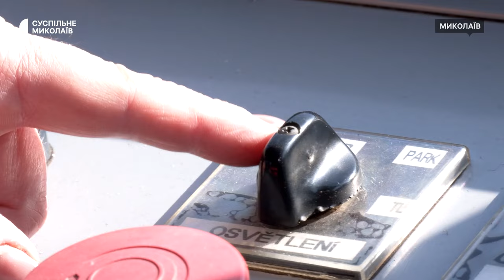У Миколаєві водійка керує трамваєм 35 років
Світлана Мельниченко 35 років працює водійкою трамвая у Миколаєві. Жінка не відчуває фізичних труднощів у роботі, а навпаки "відпочиває душею".

Авторка:Юлія Голокоз
Оператор: Роман Волонський